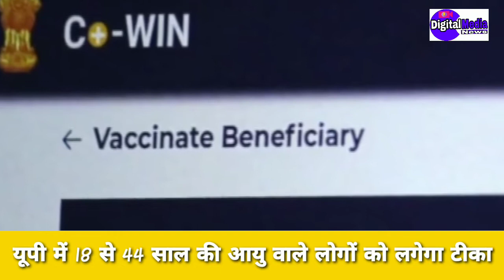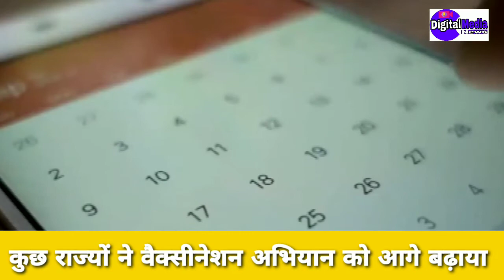यूपी में 18 साल से अधिक उम्र के लोगों का टीकाकरण अभियान शुरू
कोरोना वायरस संक्रमण के खिलाफ देश में बड़ा अभियान शुरू हो गया है.. देश के साथ प्रदेश में 18 से 44 साल की आयु वर्ग वाले लोगों के लिए कोविड टीकाकरण का बड़ा अभियान शुरू हुआ.. कुछ राज्यों ने वैक्सीन की कमी का हवाला देकर तीसरे चरण के वैक्सीनेशन अभियान की तारीख को आगे बढ़ा दिया है.. हालांकि, उत्तर प्रदेश में नौ हजार से अधिक एक्टिव केस वाले सात जिलों में अभियान शुरू हो गया..